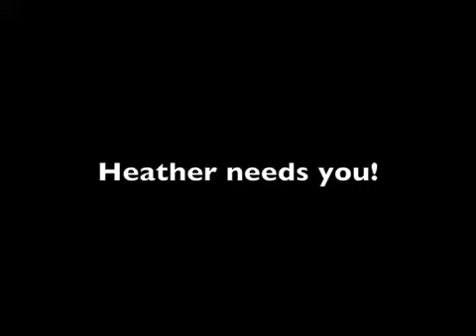Passion 4 Paws: ADOPT HEATHER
Heather is available for adoption through Passion 4 Paws in Dayville, CT.

Heather, who is just a baby herself, was trapped along with four kittens (Spanky, Alfalfa, Buckwheat, & Darla).  Heather is shy, but super sweet and affectionate.

This video was taken when Heather first arrived in early July.  She has come much further out of her shell since then and is ready to find her forever home.

Heather is spayed, vaccinated, and FIV/FeLV NEGATIVE.

To learn more or to submit an online application to adopt a cat please visit our